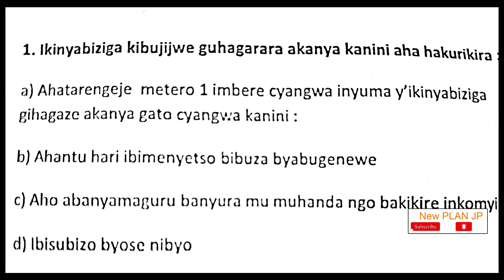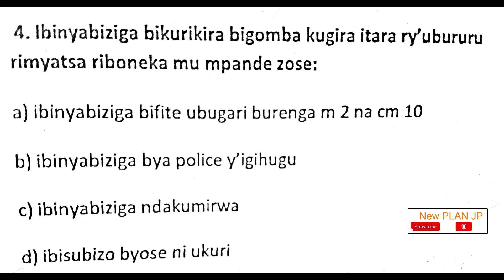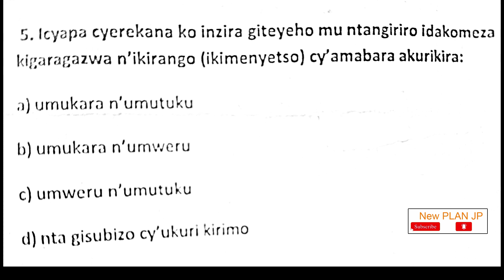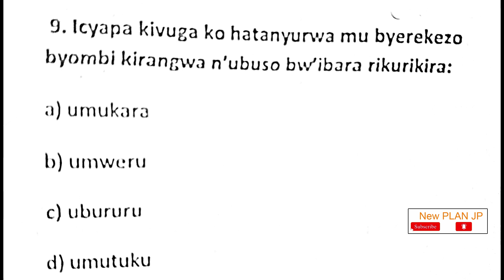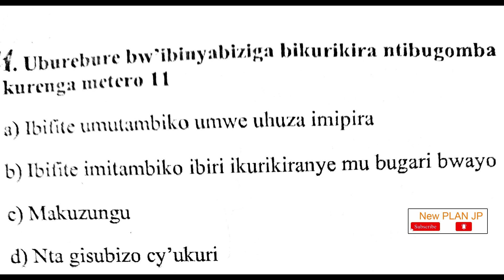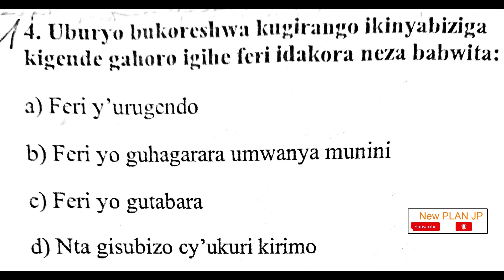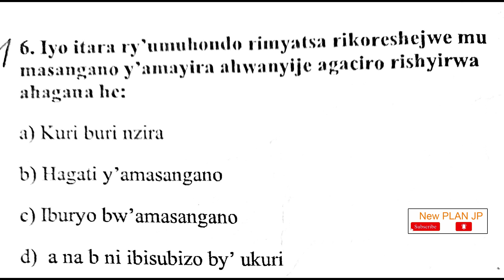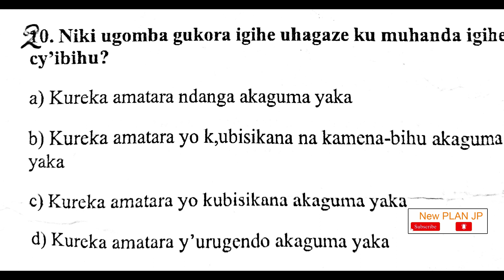IKIZAME KIZACYANE KUKIMENYA NINGENZI KUBANTU BARIKWITEGURA IKIZAMINI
kwiga neza ni ugutsinda ibizamini